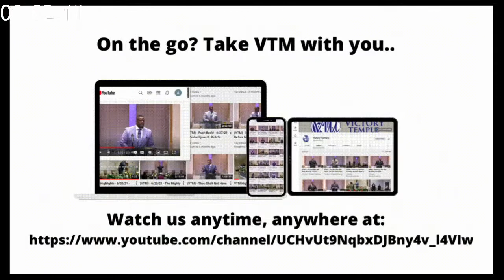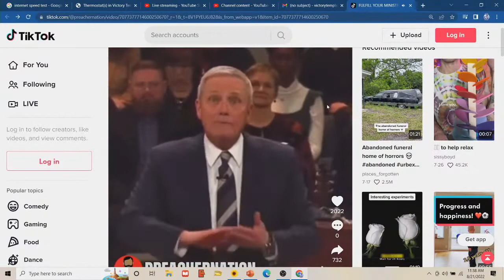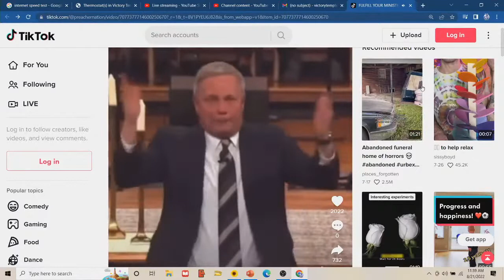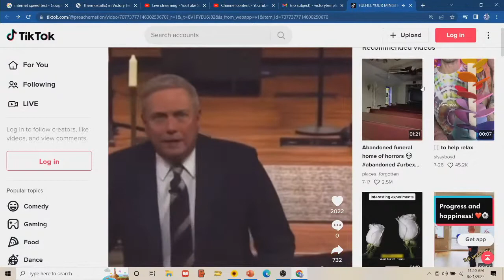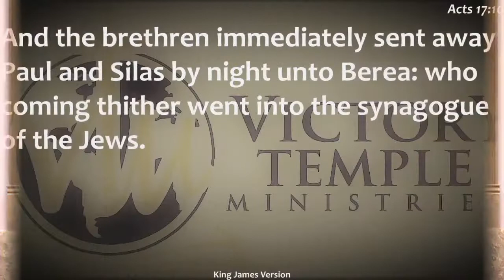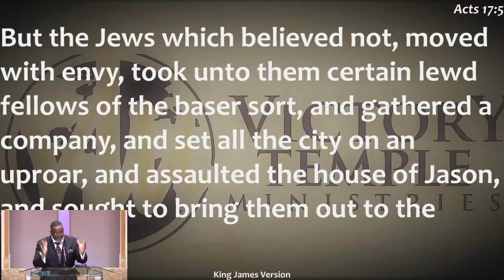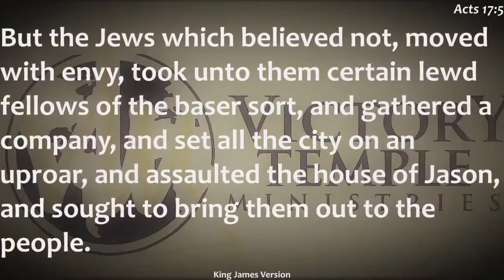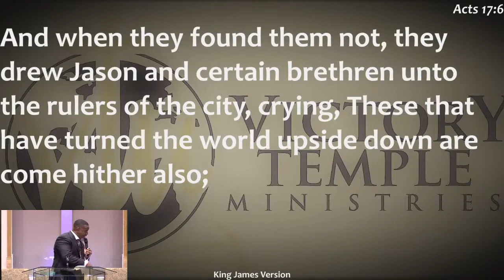VTM - Receiving The Word Of God With Eagerness - 8/21/22 - Pastor Djuan B. Rich Sr.